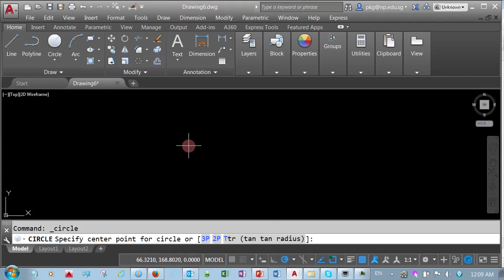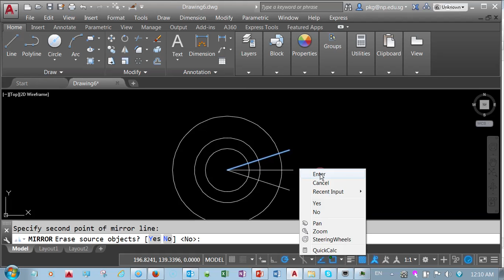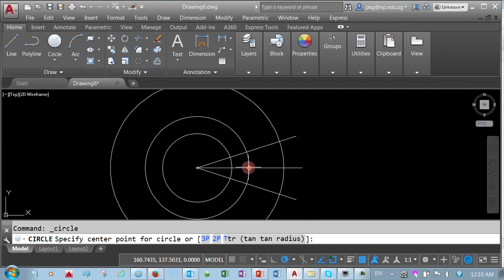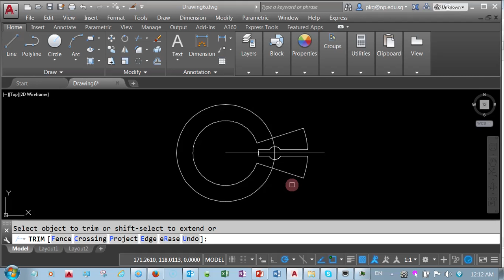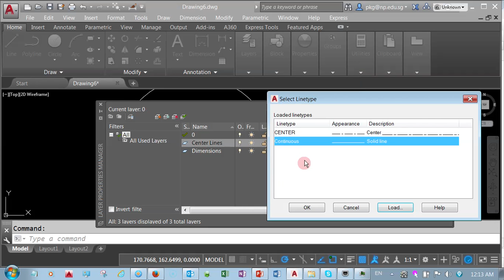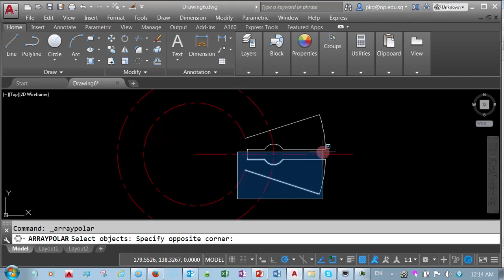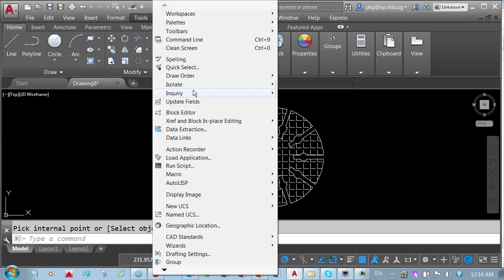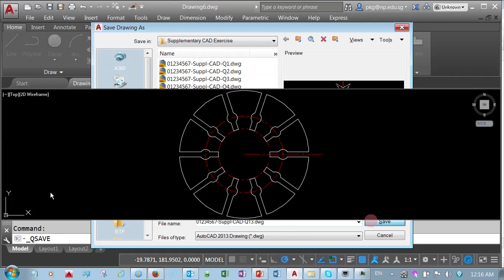01234567 Suppl CAD Q13